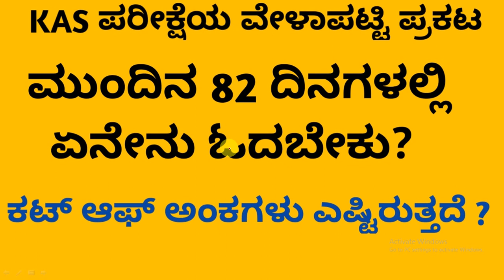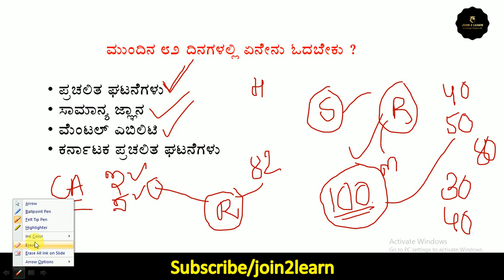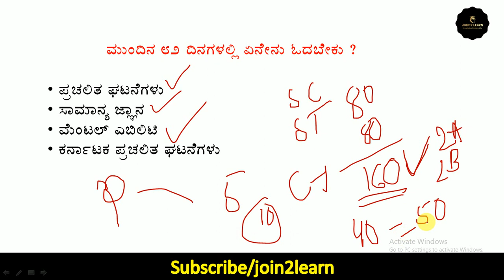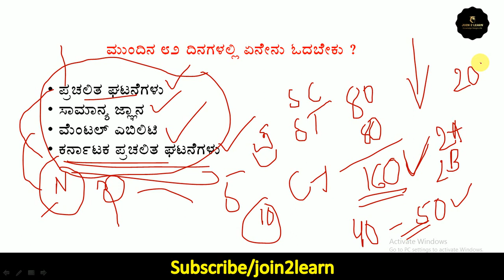KAS Prelims exam date announced 2020 | KAS Exam plan 2020 | join 2 learn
In this class we discussed about KAS Prelims exam date and plan for 2020 exam, so watch the class and share with your friends and Subscribe our channel Join 2 learn